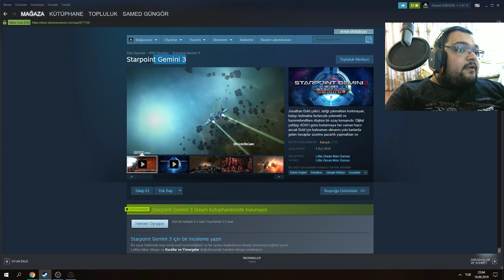UZAY KORSANI GÖREV BAŞINDA / Starpoint Gemini 3 Türkçe Oynanış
Starpoint Gemini 3 Türkçe Gameplay Videosu İle Karşınızdayım Babuşlar. Starpoint Gemini 3 Uzay Korsanı Olma Oyununda Hikayeyle Bütünleşiyor Ve Aksiyona Dalıyoruz. Keyifli Seyirler Babuşlar.

Özel Açıklama